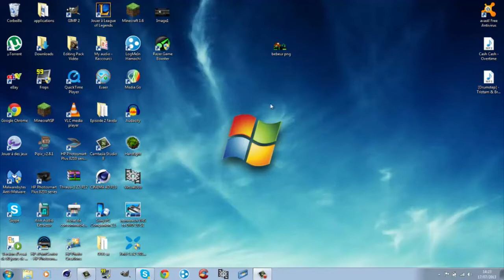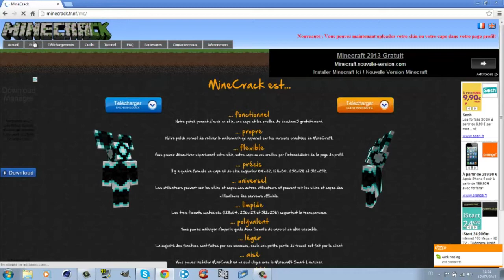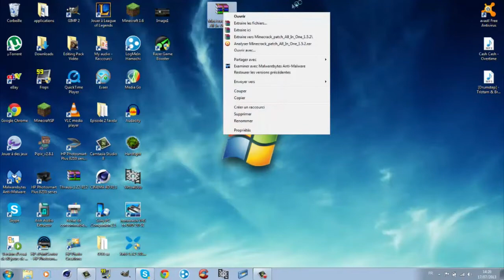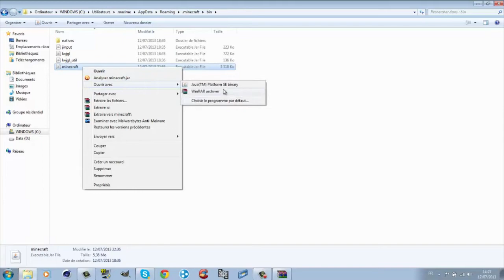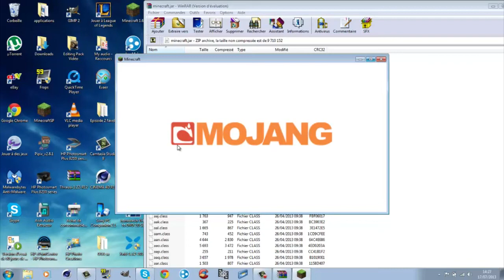[TUTO] FR. Comment avoir son skin en version cracké 1.5.2 et 1.6.2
LISEZ MOI

Merci d'avance abonné vous a ma chaine